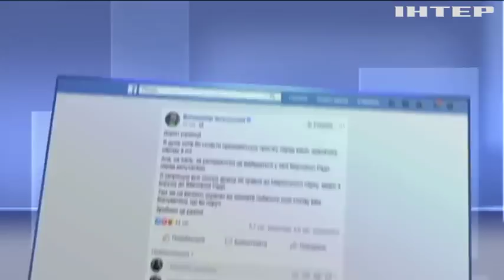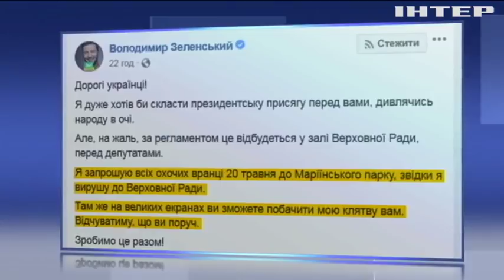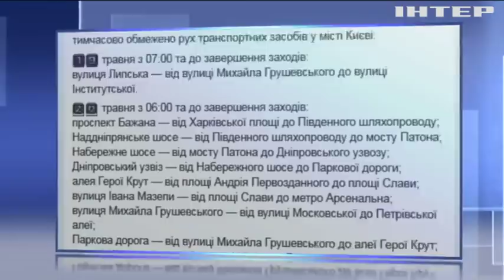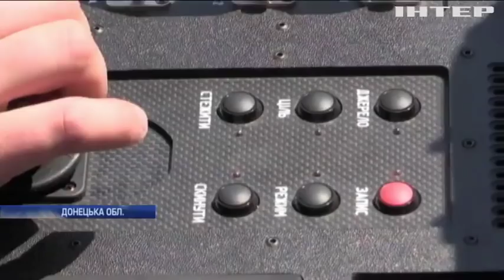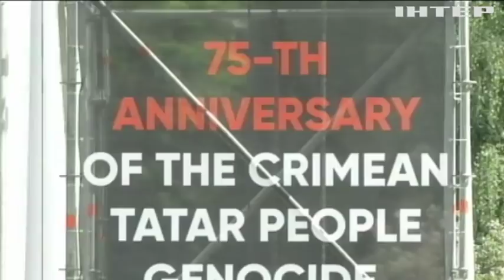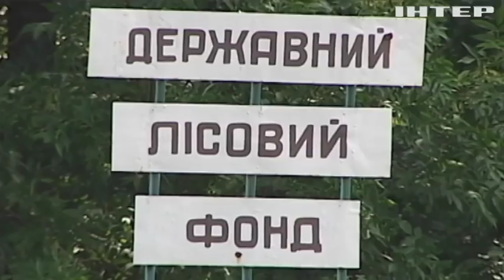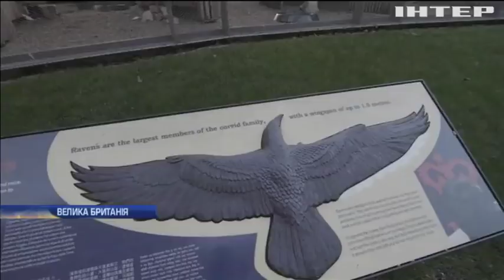Подробности, выпуск за 18 мая 2019 года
Дивіться у випуску:
Закон так закон. Як новообраний президент Зеленський дивитиметься в очі українцям під час інавгурації?;
Прощавай, судимосте! Колишній депутат Віктор Лозинський достроково став законослухняним громадянином;
Торнадо, зливи, повені. Полісся оговтується після ударів стихії - на що чекати у вихідні?;
Прогуляти роботу, спекти "драконячі" мафіни, вдягнутися як Старкі. Світ в очікуванні останньої серії "Гри престолів"